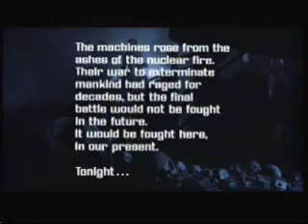Terminator - Future War Scenes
A film of most of the Future cut scenes in all the terminator films.

Songs: Injection - Rise Against
        Obscure - Dir En Gray